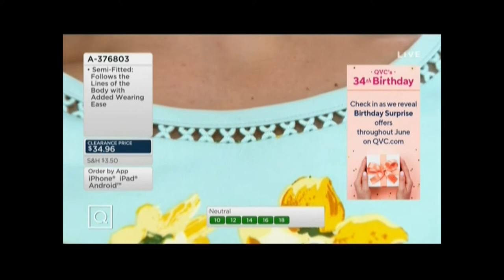QVC DEANNA AND JEN COFFEY 6 5 20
JEN AND DEANNA.